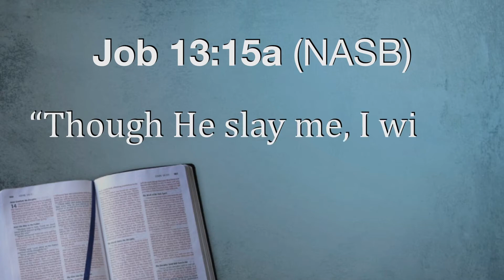Trust in Him Job 13:15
February 2020 #3 Trust in Him Job 13:15 with Pastor David Poisson from New Life Church Stevens Mills